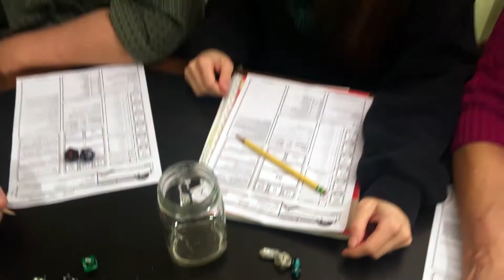2017 Dinner and a Murder Trailer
This is a trailer for 2017's Dungeons and Dragon's themed Dinner and a Murder